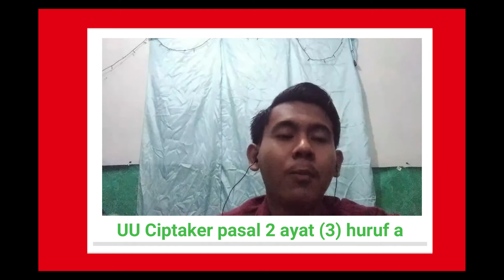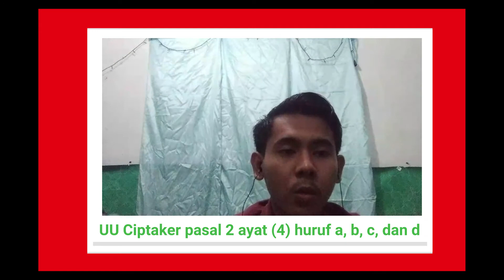[ EDUKASI VIDEO : UU CIPTA KERJA ]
[ EDUKASI VIDEO ]

Hallo, Kawan Pajak!

Ada informasi terbaru buat kalian semua. Edukasi Video hadir kembali untuk menemani belajar kalian secara daring.

Dalam EDUVID kali ini akan membahas mengenai UU Cipta Kerja yang terkait dengan perpajakan.

EDUVID dapat diakses melalui link dibawah ini:

Ayo, jangan sampai ketinggalan, meskipun kita dirumah saja mari tingkatkan wawasan pada diri kita.

Biro Edukasi
Departemen Pengembangan dan Sumber Daya Manusia
Himpunan Mahasiswa Perpajakan 2021